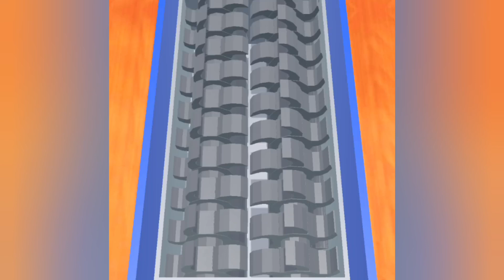amazing crack sound